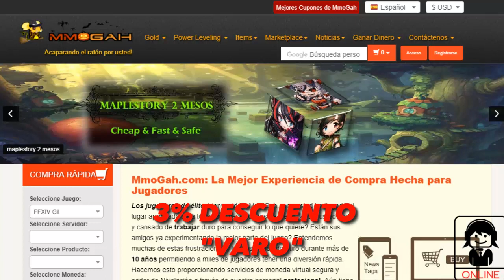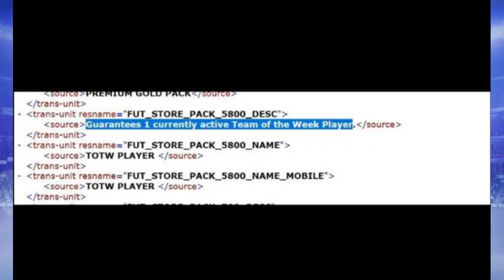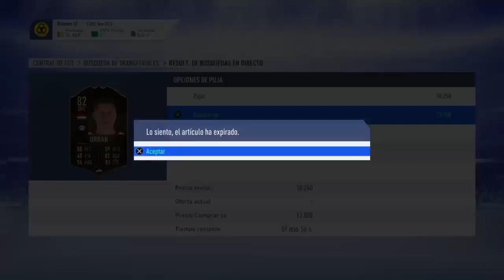💲BRUTAL!! ASI GANAMOS 300.000 MONEDAS EN FIFA 19!! | BLACK FRIDAY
Canal de WHATSAPP con mi numero dentro para que hableis conmigo y sepais todas las novedades de tradeos, inversiones y todo sobre fifa!!

Si te gustan los tradeos y quieres conseguir muchas monedas
Este es tu sitio!

PROMESAS FIFA19
FUT19
DEMO FIFA19
FIFA19 JUEGO
ESPERANDO FIFA19
POTM LUCAS
INVERSIONES POTM
TRADEAZO FIFA19
TOTW2 FIFA19
PROMESAS FIFA19
OTW FIFA19
TOTW1 FIFA19
EDLS1 FIFA19
FIFA19
FIFA19 TRADEO
TRADEAZO FIFA19
COMO SER RICO FIFA19
MILLONARIO FIFA19